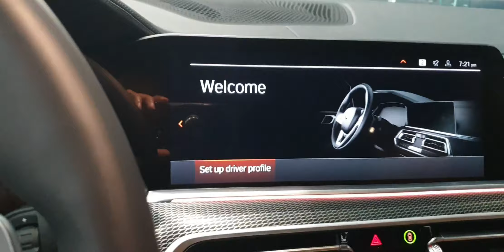2023 BMW X5 XDRIVE 40i M sport bmw x5 bmwx5 REVIEWS WALK AROUND INTERIOR AND EXTERIOR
BNW X5 2022 XDRIVE 40i M sport package
BMW X5 2022 M SPORT
BMW X5 2022 EXTERIOR AND INTERIOR
BMW X5 2023 EXTERIOR AND INTERIOR
BMW X5 2023 REVIEWS AND WALK AROUND.
THE NEW X5 2022
BMW X5 2022 ALPINE WHITE
BMW X5 2022 WHITE COLOR

BMW X5 2023 ALPINE WHITE
BMW X5 2023 WHITE COLOR

Sport sentiment.

The eye-catching enhancements of the available M Sport Package deliver cutting-edge upgrades – including the Adaptive M Suspension and additional wheel options up to 22".

Seating for seven.

Available third-row seating has room for the whole crew on your next adventure. When not needed, this versatile row folds down flush into the floor to maximize cargo space in your X5

Complete connectivity.

Take your digital life on the road. The BMW X5 includes standard wireless Apple CarPlay™ and Android Auto™ compatibility, so you can enjoy your apps wherever you go

Next-level power and efficiency.

The unbridled power of the 3.0-liter inline 6-cylinder engine is augmented by the advanced 48V mild-hybrid technology, which delivers heighte

ned eBoost power and optimized efficiency

High-capacity hitch.

With a towing capacity of up to 7,200 pounds, the available factory-installed trailer hitch allows you to bring the boat or camper on your next adventure.